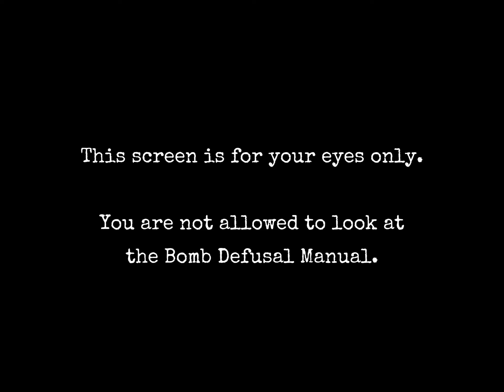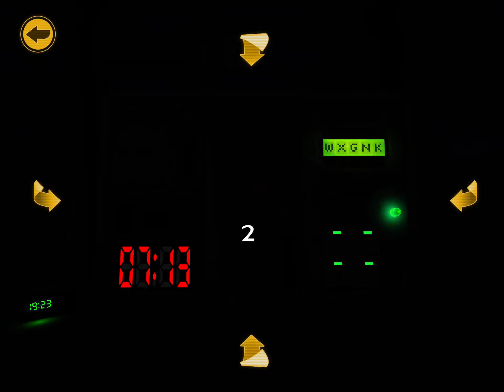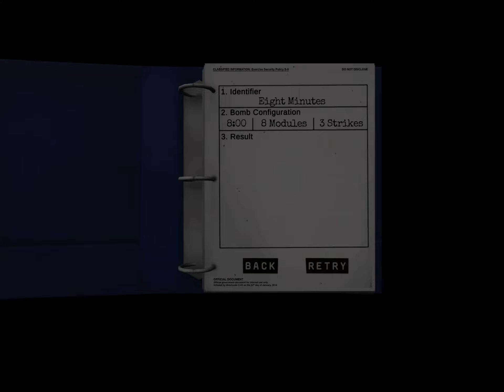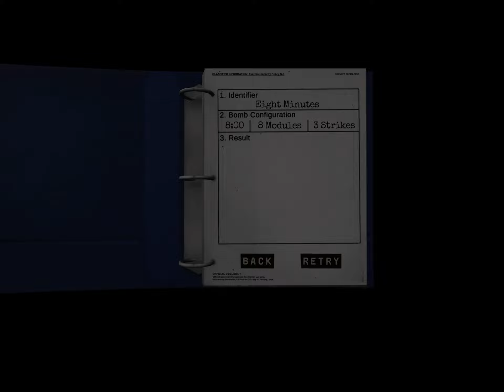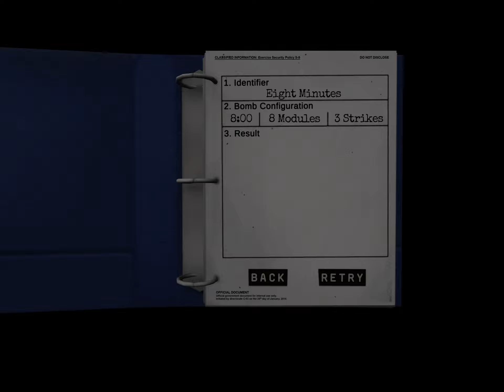I played keep talking and nobody explodes part 3